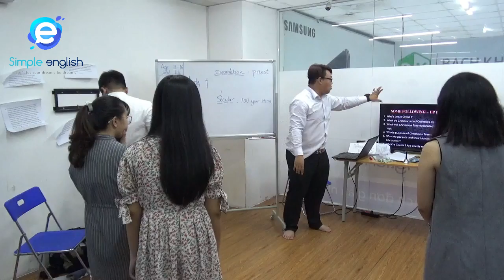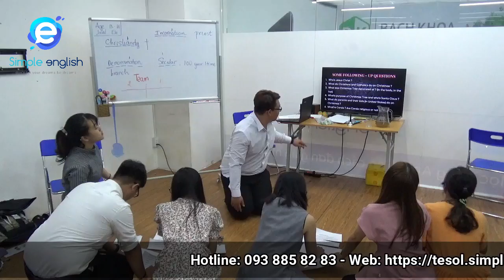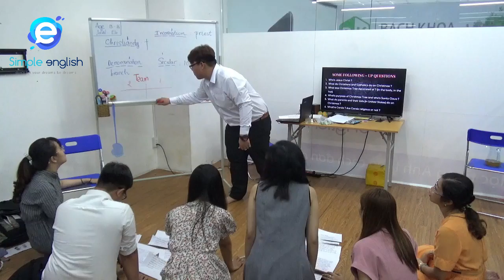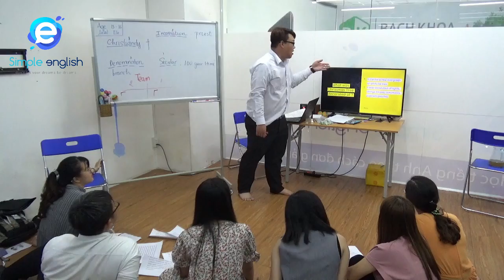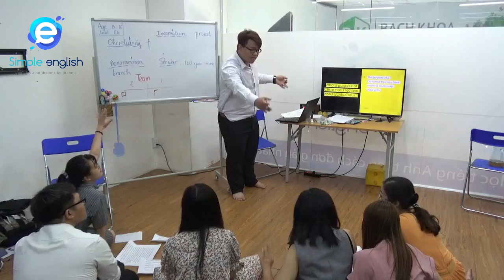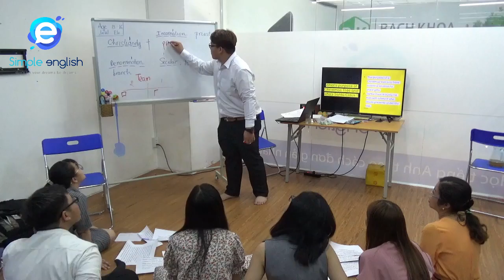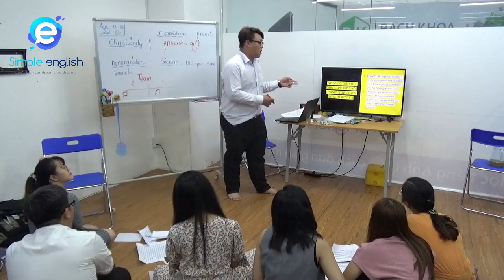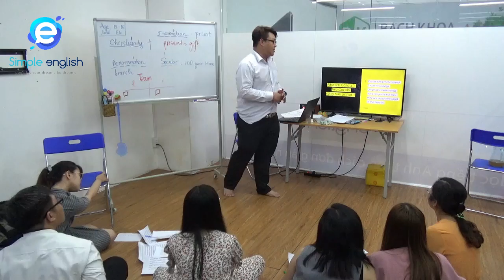TESOL | Teaching Reading & Interview - Mr. Lê Thanh Phương - TESOL 109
Teaching demonstration from Mr. Lê Thanh Phương, Class TESOL 109

Bài dạy tiêu biểu của Thầy Lê Thanh Phương, lớp TESOL 109
SUBSCRIBE TO MY CHANNEL and also RING THE BELL 🔔 to get latest update - Hãy SUBSCRIBE và RING THE BELL để theo dõi các video mới nhất về phương pháp giảng dạy của Mr. Bách nhé các bạn!

🎶 PLAYLIST FOR YOU - Các bộ video mà bạn có thể quan tâm:
- Chia sẻ của các học viên đã hoàn tất khóa học
🔶 REGISTER FOR OUR COURSE - Đăng kí để được tư vấn miễn phí khóa học TESOL tại TPHCM
"Education is not the filling of a pail, but the lighting of a fire" - William Butler Yeats